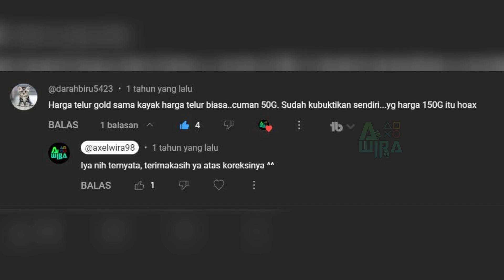PANDUANNYA SALAH! Pembuktian Harga Telur Di Harvest Moon Back To Nature Bahasa Indonesia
Pada tips cepat kaya di harvest moon back to nature tentu kita harus tau mengenai harga jual dari beberapa item yang ada di game tersebut yang salah satunya ialah harga jual telur. Harga jual ini seringkali bisa kita dapatkan di internet atau pada jaman dulu kita bisa melihatnya pada buku panduan. Harvest moon back to nature golden egg atau yang sering kita sebut telur emas atau telur yang bisa kita dapatkan dari festival sumo ayam harvest moon back to nature atau lomba ayam harvest moon back to nature ini merupakan harga telur termahal yang ada di harvest moon back to nature.

Setelah telur emas, ada telur rebus spa yang bisa didapatkan dengan cara merebus telur di harvest moon back to nature pada pemandian air panas. Gua udah banyak buat tentang tips bermain harvest moon back to nature untuk pemula yang bisa kalian cek di playlist yaa. Footage yang gua pake gua rekam harvest moon back to nature epsxe bahasa indonesia di laptop gua guys.